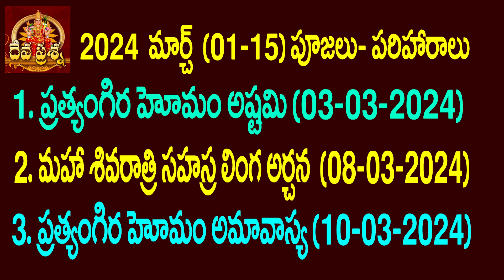మిథునం రాశి ఫలితాలు : 2024 MARCH 01-15: :TAROT READING : DEVAPRASNA : MITHUNAM:GEMINI HOROSCOPE